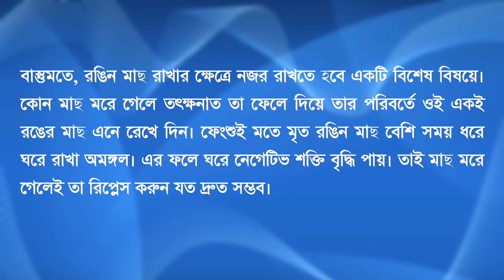ঘরে রাখুন রঙিন মাছ, বাস্তুমতে এতেই বাড়বে সুখ ও সমৃদ্ধি ...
নানান মানুষের নানা রকম সখ। তবে সমস্ত সখের মধ্যে বেশ জনপ্রিয় একটি হল অ্যাকোয়রিয়ামে রঙিন মাছ রাখা। মানসিক শান্তি থেকে মানসিক বিকাশ সব দিক থেকেই সাহায্য করে এই রঙিন মাছ। বিশেষজ্ঞদের মতে এই সখ আপনাকে মেডিটেশনের সমান ফল প্রদাণ করে। বাস্তু মতেও এই মাছের গুরুত্ব অপরিসীম। বাড়িতে এই মাছ রাখা অত্যন্ত মঙ্গলজনক বলে মনে করা হয়। তাই বাস্তুমতে বাড়িতে এই মাছ রাখার পরামর্শ কেন দেওয়া হয়েছে জেনে নেওয়া যাক।